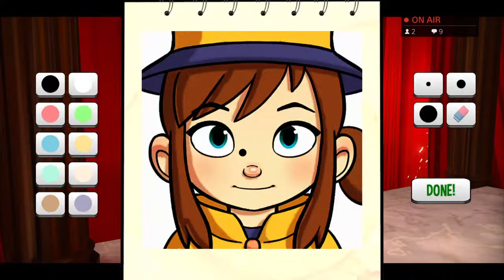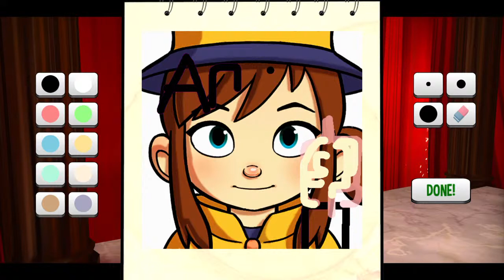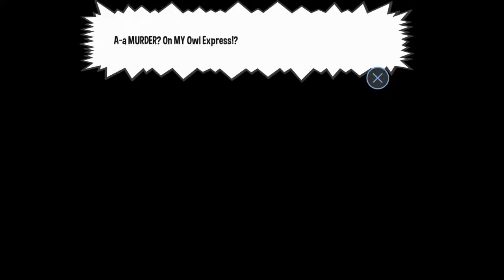A Hat In Time - imagine being a feral child with an umbrella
Hewo, my name is Dayton, I make some pretty dank content. Like it or not I do it for the memes. Also, catch me in philly, I'll most likely spend my whole day on the Lesbo Expresso getting high on Mtn Dew. Hallelujah & All Hail Area 51!